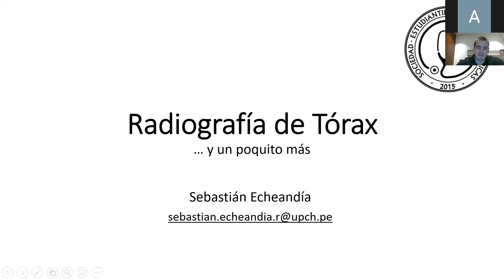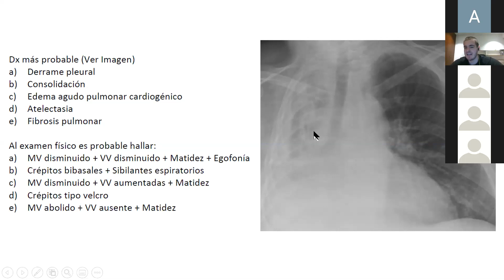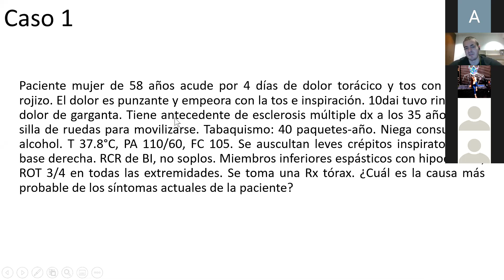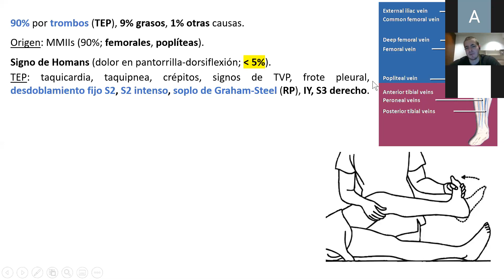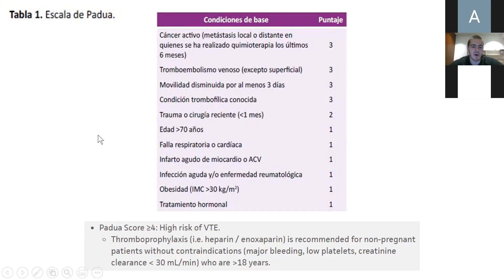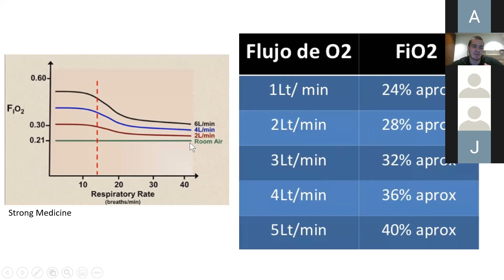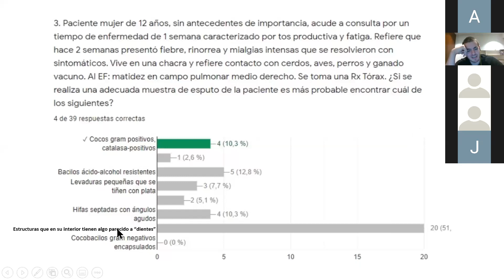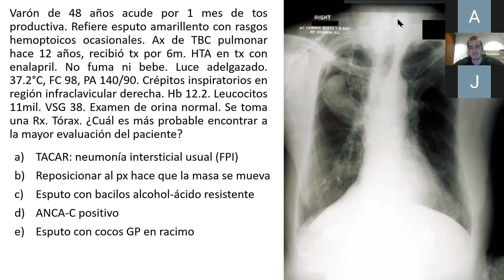RADIOGRAFÍA DE TÓRAX (y un poquito más) | CASOS CLÍNICOS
Video elaborado por  Sebastián Echeandía, estudiante del séptimo año de la carrera Medicina Humana de la Universidad Peruana Cayetano Heredia para la Sociedad Estudiantil de Ciencias Clínicas UPCH.